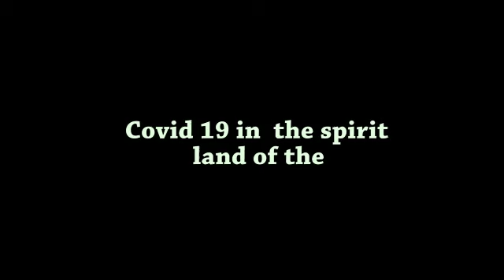November 2, 2020